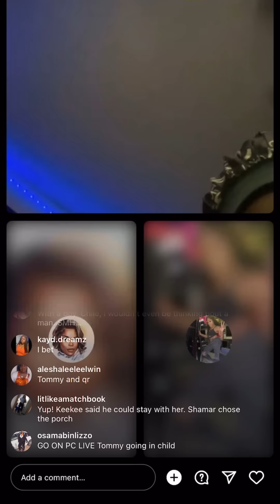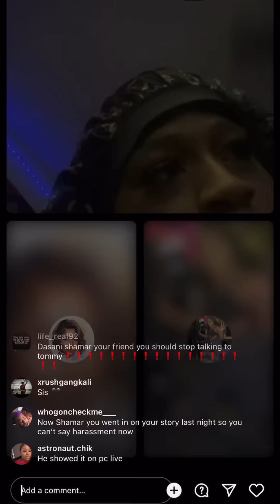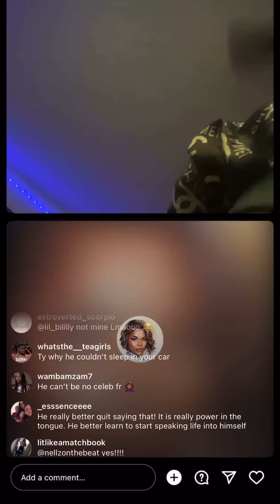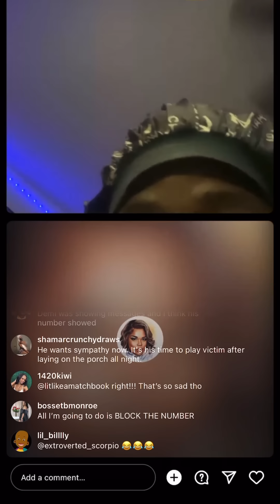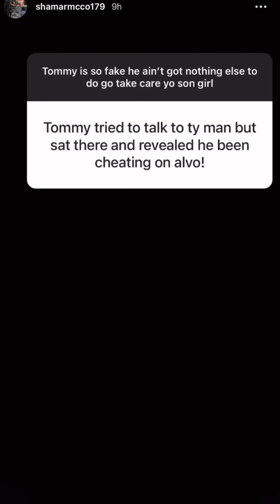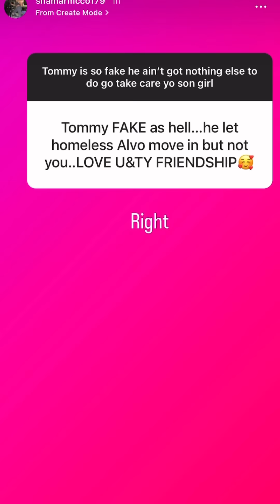TY TRYING TO JUSTIFY SHAMAR ON THE PORCH; SHAMAR TELLS ALL TOMMY FAMILY BUSINESS😮👀